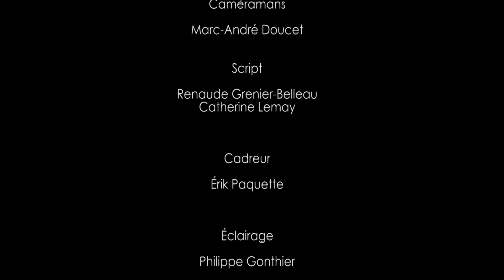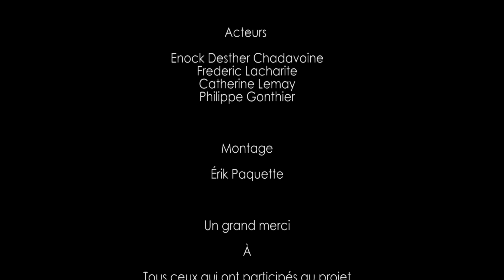Capsule 2 - Prévention ITSS - Nouvelles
Afin de parler des infections transmises sexuellement et par le sang (ITSS) et de faire de la prévention auprès des jeunes, les travailleurs de rue ont réalisé des capsules web en collaboration avec les élèves de la formation générale des adultes